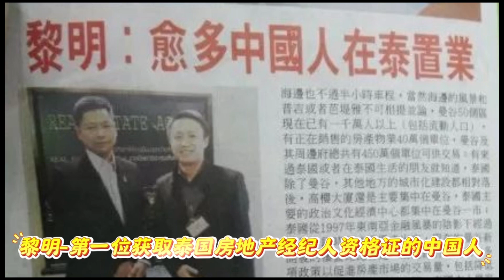泰国买房的那些“坑”！业内人士透露给你们，良心分享｜泰国黎叔说（第244期）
喜欢的话别忘记给我点个赞，转发出去，并且关注泰国黎叔说。
🇹🇭 泰国第一位获得房产经纪人资格证的中国人。
房子是人生最重要的资产和工具之一，不论是自住还是投资，特别是海外房产，更加需要了解清楚，做好功课。
希望通过这个频道的内容，你能获得对于泰国房产的全面知识要点，少走弯路，避免入坑。

👲 拥有200亩榴莲园的地主，以及上万棵泰麻园主。
除了房地产领域，我对于泰国的农业投资，也有多年经验，通过我自身的投资经历，分享给大家，希望能交到志同道合的朋友。

 🏠 曾开发过价值30亿泰铢的5个公寓及别墅项目。
2018年-2019年，我在芭提雅作为项目合伙人与总经理，负责开发多个大型房地产项目，所有开发事项都有亲身实践，欢迎有需要的朋友来电咨询。
我的分享平台：
微信公众号/视频号/小红书/西瓜视频 同名：泰国黎叔说

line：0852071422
如果你还想进一步与我有私人交流的话，欢迎加入黎叔的微信私享群，在群里黎叔会针对每一位朋友提出的问题进行解答，并且不定期分享有关泰国最真实的数据和一手干货信息，有些不方便在公开场合的内容或者其他细节，都将在这里面展示。

入群流程：
1. 加黎叔的私人微信，微信号：taiguofangchan123，验证申请请务必写明“加入黎叔的私享群”这几个字，不注明者不会通过好友验证；
2. 加为好友后请转年费399元人民币，尊重彼此的时间与价值！收费的目的是过滤那些没有诚意的，胡乱喷人的，乱打广告的，我们需要的是一个高质量的群；
3. 由于黎叔第二个微信号也即将达到5000的人数限制，拉进群后黎叔将删除好友，如果需要保留以方便一对一交流，也为了黎叔可以集中精力给予有效回复，请转一个终生会费1314元，同时还可以享受私享群永久不用续费的权限。
谢谢理解与支持！

黎叔私享群群规：
1.群内禁止任何形式的广告；
2.进群请修改你在本群的昵称，格式：名称-地点-职业；
3.讨论内容必须完全遵守中国和泰国的各项法律（政治、皇室等）；如有违反者会被删除出群，不予退款。
ps：我们是要给广大想需要获取信息的朋友提供一个文明良好的环境，谢谢理解与支持。